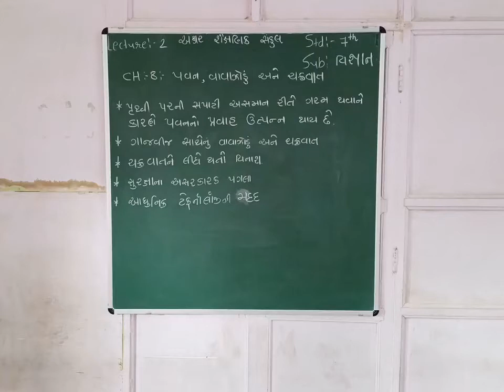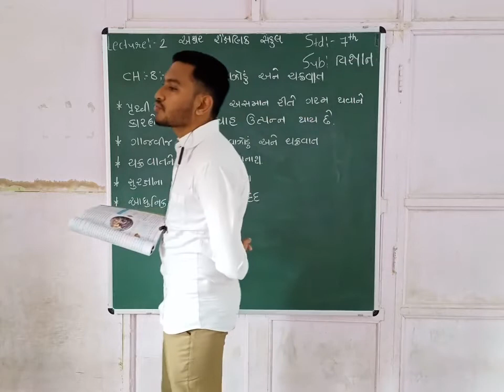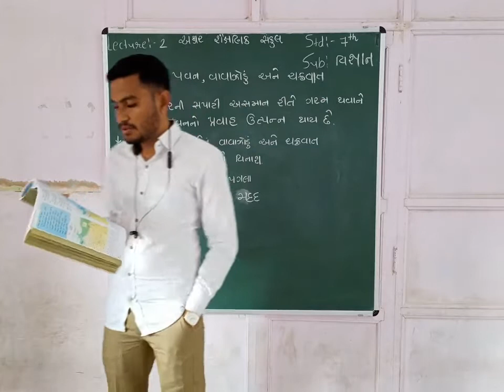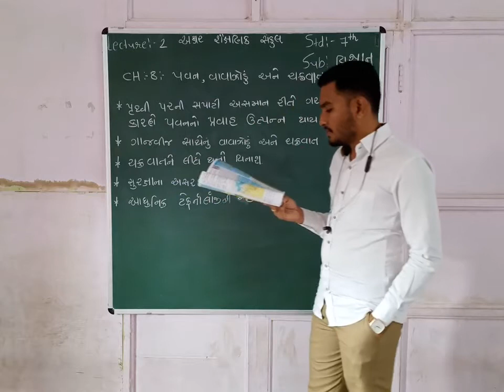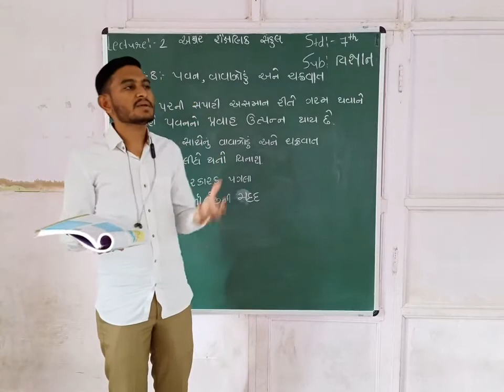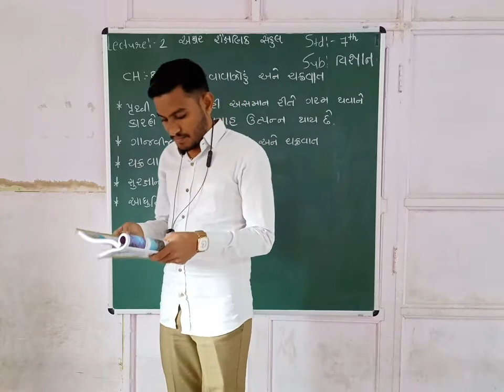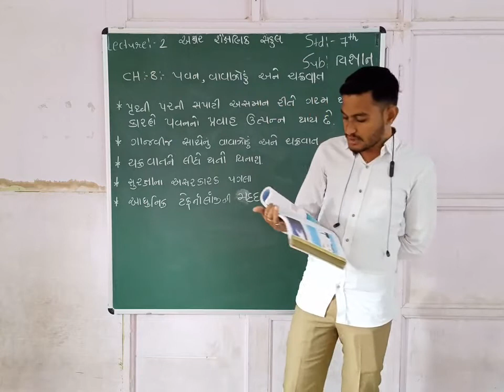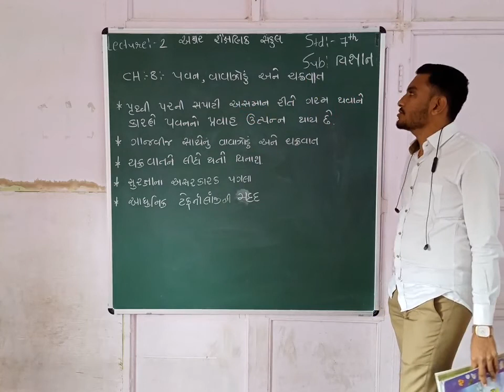STD 7 || SCIENCE || CH 8 || PART 2